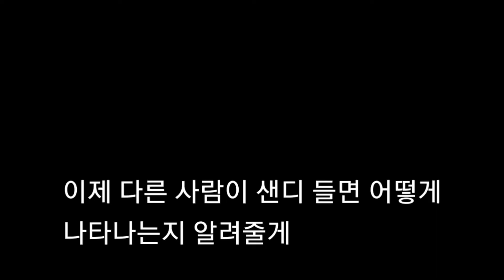0.01%만아는 이스터 에그2